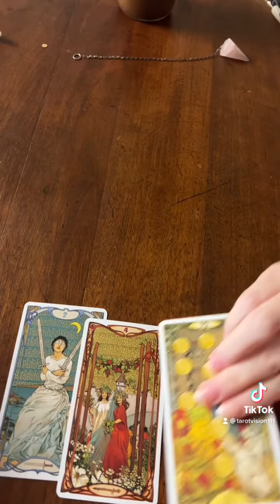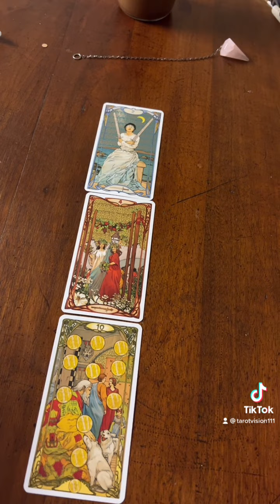Daily Card Pull 3.29.22